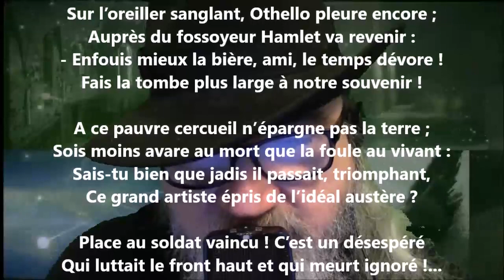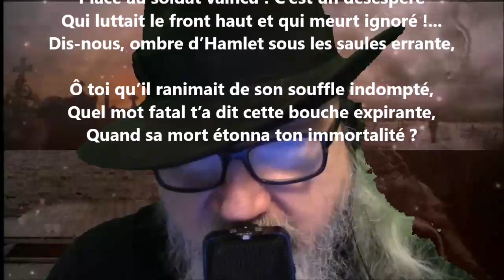Rouvière - Armand Silvestre lu par Yvon Jean